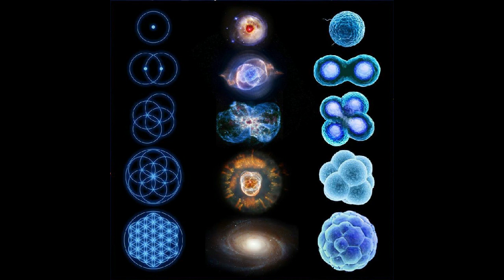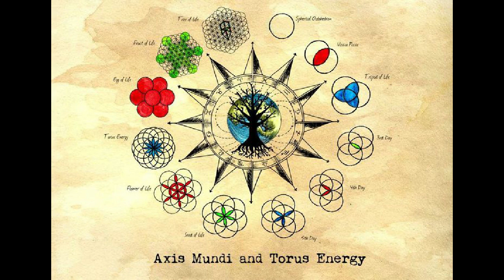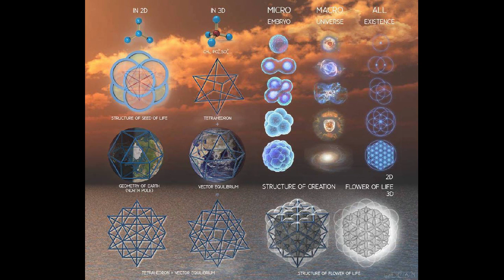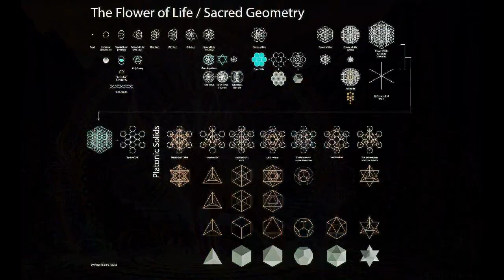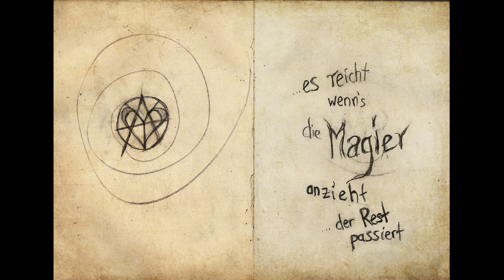KlarTraum - WICHTIGSTES MATERIAL EVER 2 - Seth bestof - deutsch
Alle Dinge geschehen gleichzeitig und auf einmal.

Wir erschaffen alle Realität, den Kontext, in dem unser Körper stattfindet.
Es gibt kein Außen, wir erschaffen aus dem innen.
Uns sind die Gaben der Götter gegeben.

Wir sind die Meister, die alles ändern können
durch bewusste Intension und Intensität
die Zukunft ebenso wie die Vergangenheit.

Der Punkt der Macht ist im Jetzt.

Dies ist ein bestof aus dem Seth Material aus 4 englischen Hörbüchern, die an sich ein bestof aus Tausenden von Seiten darstellen, die von einer gechannelten Persönlichkeit ohne körperliche Form übertragen wurden. Das meiste Material wurde in den 70er Jahren von Jane Roberts gechannelt, ist jedoch aktueller als alles andere.

Dieses Material stimmt mit dem überein, was man in den schamanischen Reichen von Ayahuasca / DMT (körpereigener Neurotransmitter) und Salvia Divinorum (siehe KlarTraum 2 & 3 für weitere Infos) erfahren kann - es baut auf Wissen, das von den tiefsten Teilen des innen Selbst kommt.

quell material
- Script in deutsch Natur der persönlichen Realität-ger-bestof.pdf
- Bücher in eng
- Gespräche mit Seth, Jane Roberts, Buch als pdf 1970

Musikausklang der letzten 10 Min ist ICAROS - mehr davon siehe youtube Icaros Ayahuasca

-bestof zitate-

Du erschaffst deine eigene Realität. Wo auch immer du reist und in welcher Dimension auch immer du dich befindest.

Wir sind IN Gott. Wir wurden nie externalisiert / herausgenommen. Alles, was wir uns vorstellen und wissen, ist innen. Es gibt kein außen.

Zeit und Raum sind Teil von etwas anderem. Sie sind nur die Tarnmuster, durch die du die Realität wahrnimmst.

Menschen, die die materiellen Beweise von Kriegen ignorieren und absichtlich Gedanken des Friedens denken, werden triumphieren.

Alles, was man erlebt ist ein Theaterstück, wobei man gleichzeitig Schauspieler und Regisseur ist. Du hast nur vergessen, dass du auch die Handlung geschrieben hast, die du jetzt mit deinem Leben spielst.

Es gibt also keine Ursache und keine Wirkung, weil die Zeit nicht linear ist, sondern alles, alle Ereignisse gleichzeitig stattfinden. Diese Erkenntnis ändert alles.

Das Selbst ist unbegrenzt.

Wahre Bewegung hat nichts mit Raum zu tun - die einzige wirkliche Bewegung ist die des reisenden Bewusstseins.

Dein Körper wohnt in der Erde - so wie du in deinem Körper wohnst

Die multiplen Existenzen sind simultan und mit offenem Ende (unbefristet).

Die Vergangenheit hat ihre eigene Vergangenheit, Gegenwart und Zukunft. Es gibt Elemente in deiner Vergangenheit, die genauso unberechenbar sind wie Elemente in deiner Zukunft. In deiner Vergangenheit wartet Kreativität auf dich - wie in deiner Zukunft.

Du formst deine Ecke des Universums, das selbst ein Teil eines anderen ist. Innerhalb dessen verändern die Handlungen und Überzeugungen von einem - alle Universen.

Die Gegenwart ist dein Punkt der Stärke, in deinem jetzigen Leben, während du daran denkst.

Du bist ER (= Gott), der sich als du manifestiert.

als mp3 download.

KlarTraum - Handbuch einer Fee / Symphonie des globalen Aufwachens, eBook, Hörbuch und Buch,